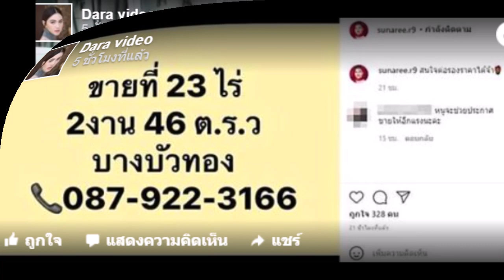'สุนารี' ปล่อยที่ดิน 20 ไร่ หลังเฉียดดรางวัลที่1 พร้อมเผยความสุขที่แท้จริง!!